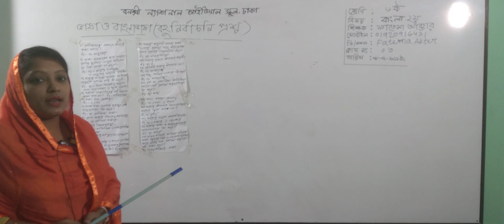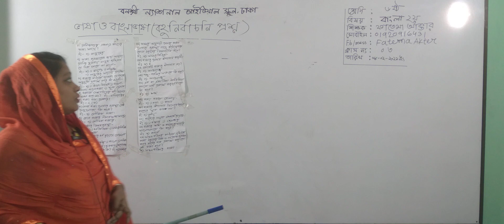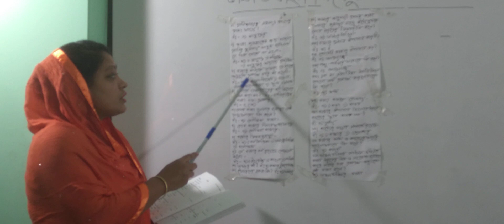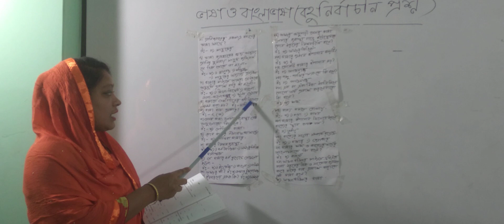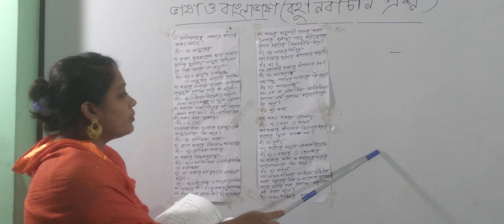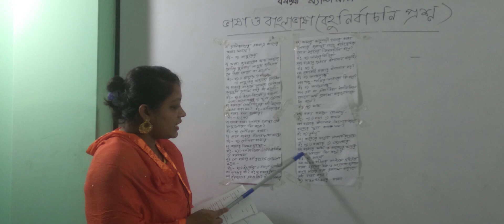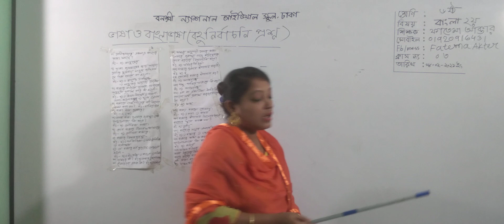ষষ্ঠ শ্রেণির বাংলা ২য় পত্র, ক্লাস নং-০৩, আলোচ্য বিষয়: ভাষা ও বাংলা ভাষা(বহুনির্বাচনি প্রশ্ন)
অর্ধবার্ষিক-২০২১
শ্রেণি: ষষ্ঠ
বিষয়: বাংলা ২য় পত্র
ক্লাস নং-০৩
আলোচ্য বিষয়: ভাষা ও বাংলা ভাষা(বহুনির্বাচনি প্রশ্ন)
শিক্ষক: জ. ফাতেমা আক্তার